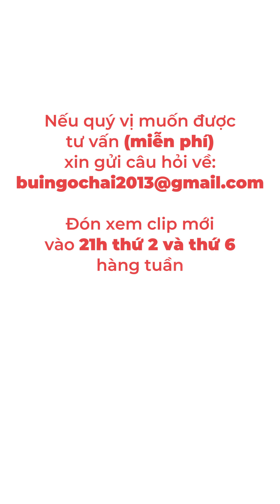GHEN BÓNG GHEN GIÓ: TỰ TAY ĐỐT NHÀ, ĐỐT MÌNH | CHẬM LẠI 5 PHÚT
Góc nhìn mới và những câu chuyện chữa lành trong công việc, nuôi dạy con, hôn nhân, gia đình, phật pháp… sẽ được phân tích, mổ xẻ bởi nhà báo Bùi Hải.

Đăng kí theo dõi video mới nhất, hữu ích nhất.